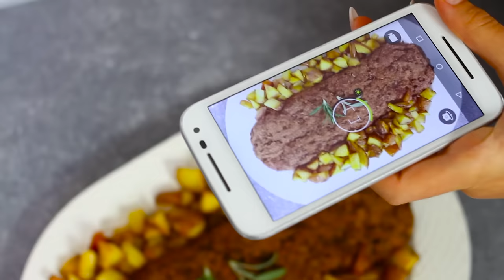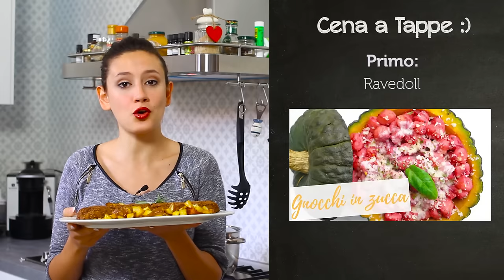POLPETTONE VEGETARIANO di LENTICCHIE⎮Cena a Tappe ep.1⎮IL SECONDO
Ospiti a cena?!? Prova questo meraviglioso polpettone di lenticchie in versione vegetariana!!! Buonissimo!

INGREDIENTI:
250g Lenticchie Secche*
1 Cucchiaino Dado granulare
2 uova
6 fette Pane integrale
50g Farina Amaranto
QB Sedano, Carota & Cipolla
QB Acqua (Mezzo litro circa)
QB Sale
QB Olio

*500g di Lenticchie cotte